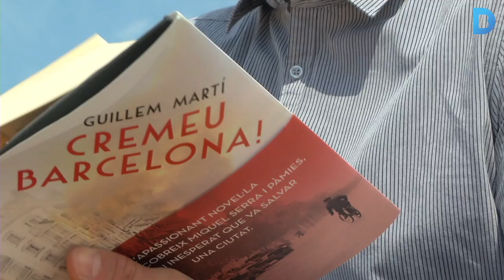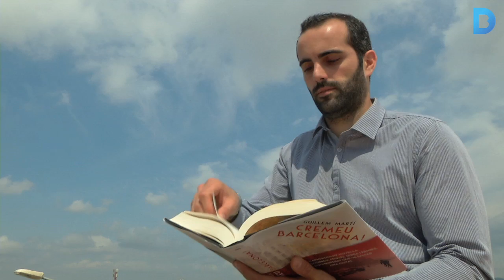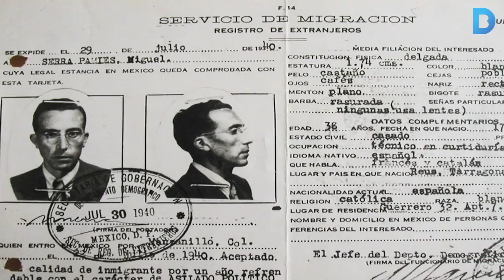El traïdor que va salvar Barcelona de la destrucció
Miquel Serra i Pàmies, conseller de la Generalitat durant la Guerra Civil, va desobeir una ordre letal de la Unió Soviètica. La seva història es relata a la novel·la Cremeu Barcelona!, escrita per Guillem Martí, besnét del germà del protagonista. Després de dècades en l’oblit, la gesta de Serra i Pàmies s’ha consolidat entre els llibres més venuts aquest Sant Jordi. Més informació